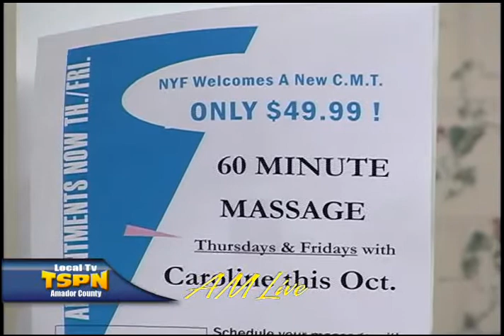AM Live 9-28-12 - New York Fitness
Susan Miller speaks with New York Fitness trainer Natalie Ostergaard.